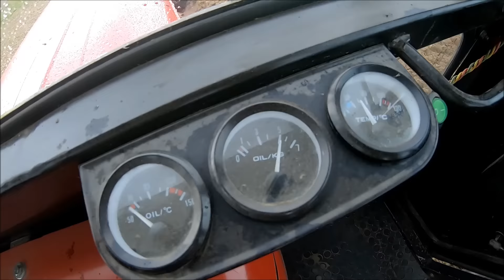Oranie 2022 3 traktory 10 skib a potem 4 traktor z1 skibą. cz.1 Ursus 4x4 turbo trupek case marej.